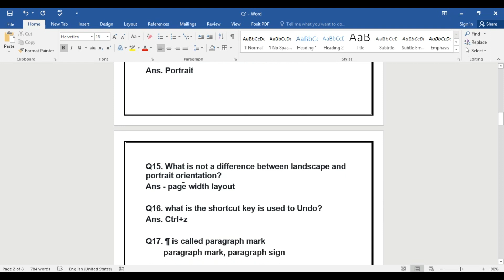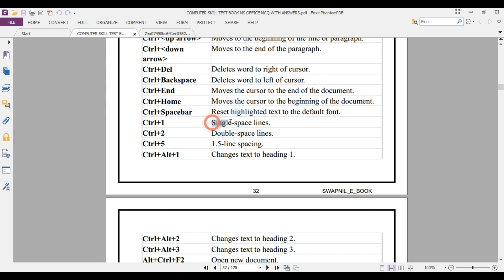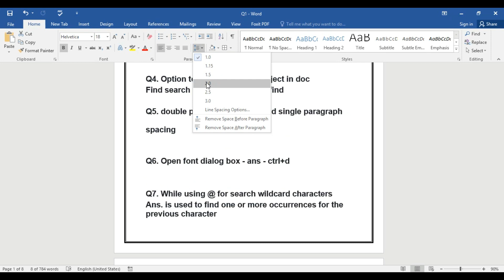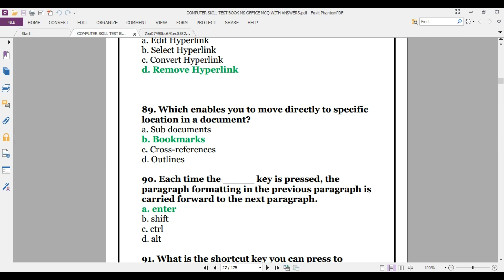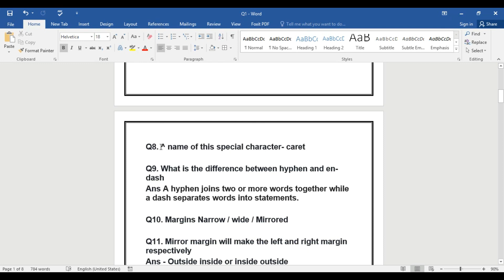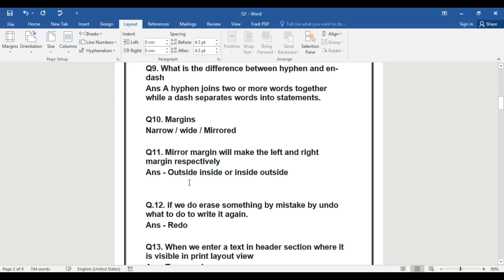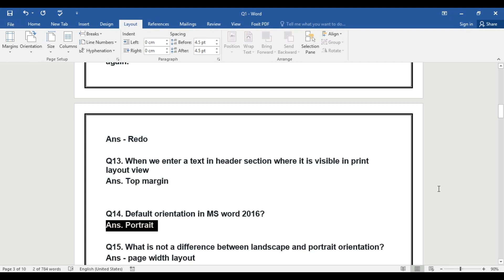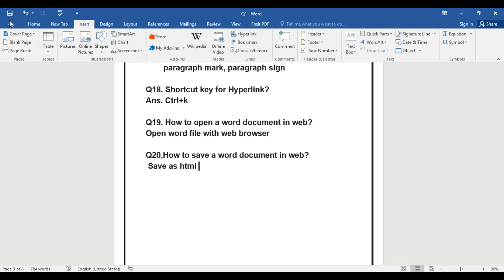KVS CPT QUESTIONS ASKED IN EXAM | KVS LDC CPT MS OFFICE QUESTIONS ASKED IN EXAM 2018